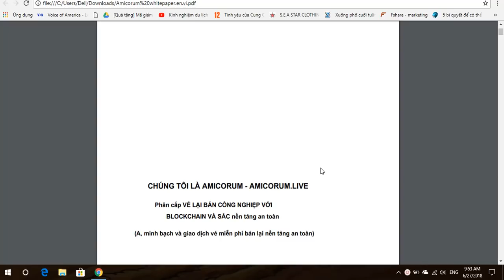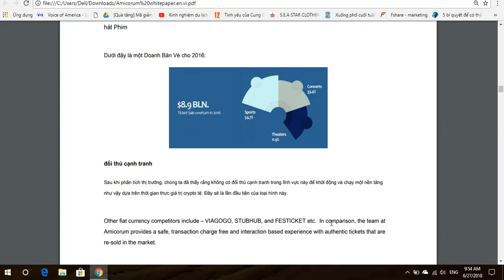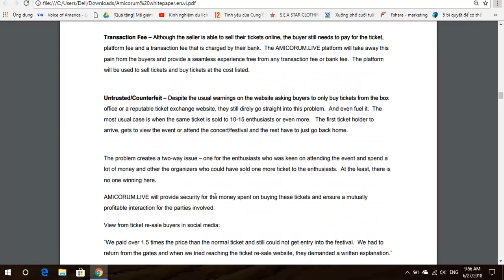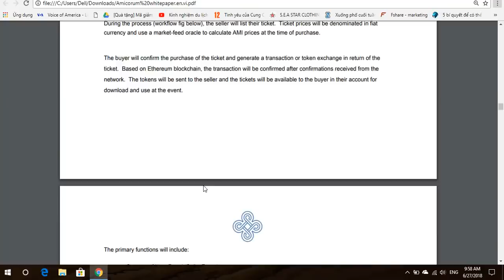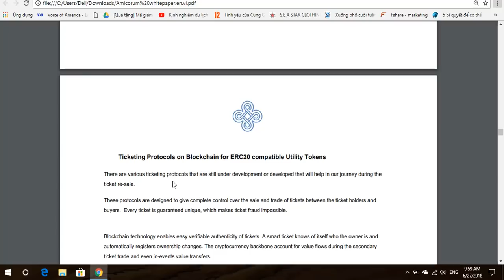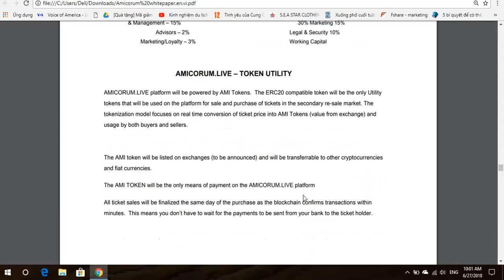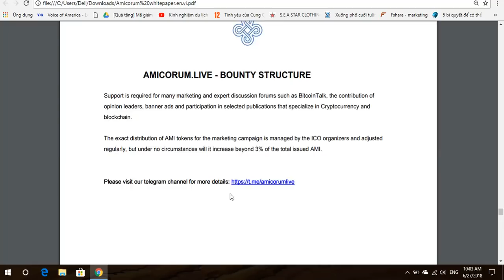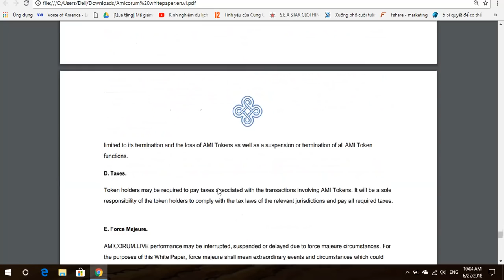Phân Tích Và Đánh Giá Tổng Quan Whitepaper Amicorum ICO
AMICORUM là một nền tảng sáng tạo sẽ phân cấp ngành công nghiệp bán lại vé sử dụng blockchain và nền tảng nhận dạng an toàn. Nền tảng này sẽ được bảo mật, minh bạch và miễn phí đối với bất kỳ giao dịch / phí xử lý nào đối với việc mua và bán chỉ các vé được chứng thực trong thị trường bán lại thứ cấp.